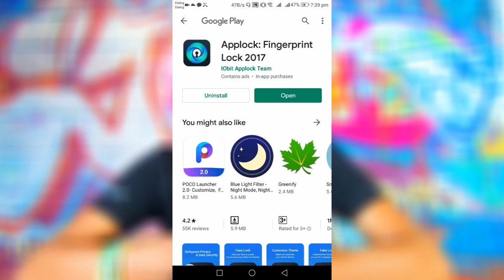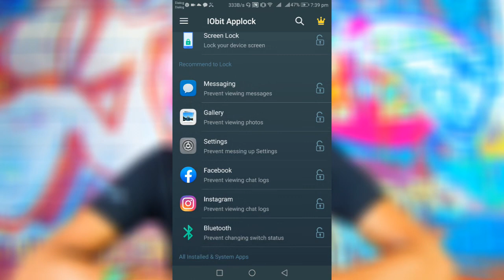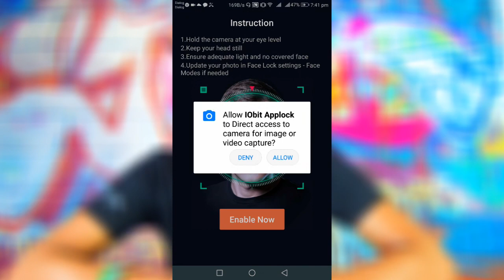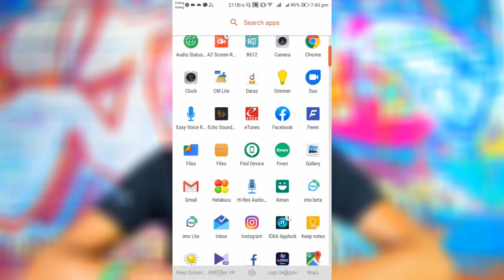Best Mobile Face Recognition App For Android - Sinhala